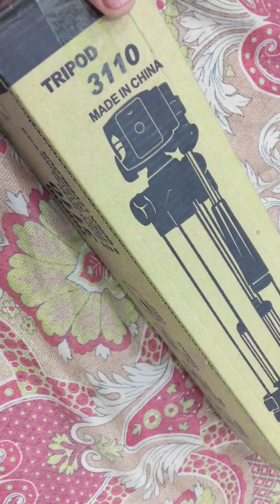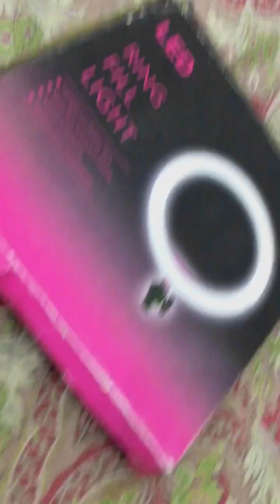How to create ring light 💡 4E-aftab ringlight 👑@4EAftabvlog